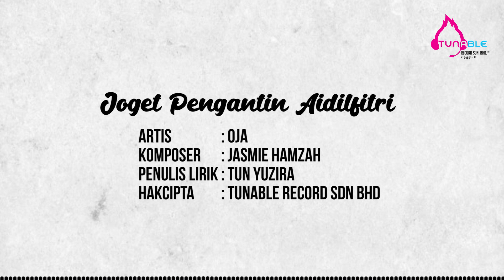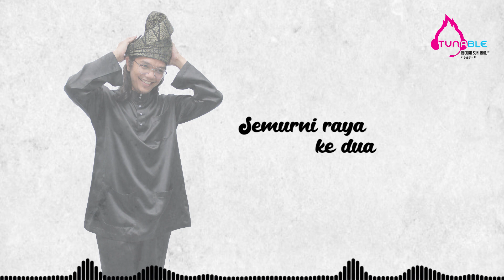OJA - JOGET PENGANTIN AIDILFITRI HD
LAGU - JASMIE HAMZAH
LIRIK - TUN YUZIRA